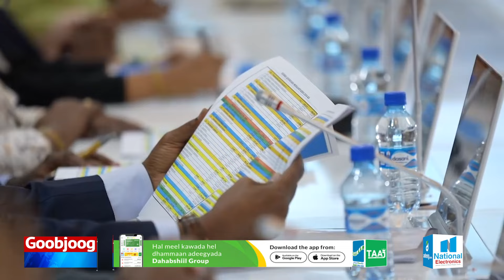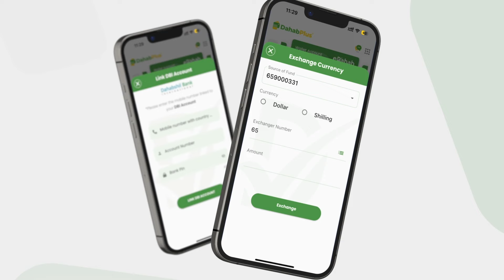Dowladda Soomaaliya ayaa sheegtay in muddo ka yar laba sano ay kusoo saari doonto shidaalka dalka.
Dowladda Soomaaliya ayaa sheegtay in muddo ka yar laba sano ay kusoo saari doonto shidaalka dalka oo qodistiisa ay bilaha soo socda billaabayaan.